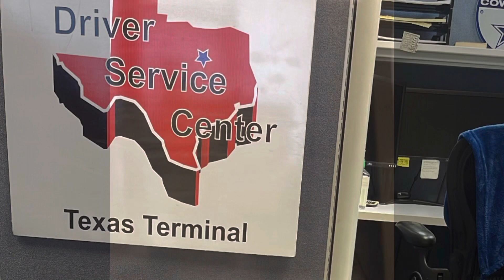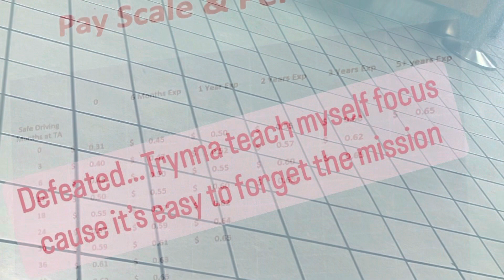Transam trucking company review watch before you apply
Not bashing this company just giving my opinion and experience